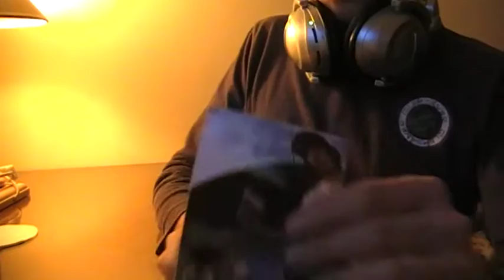berlinwood graphic deck review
review de la berlinwood brr logo withe